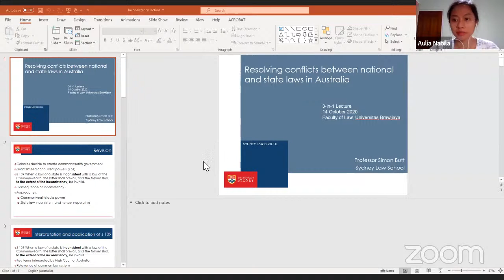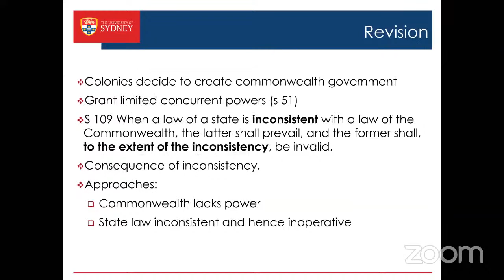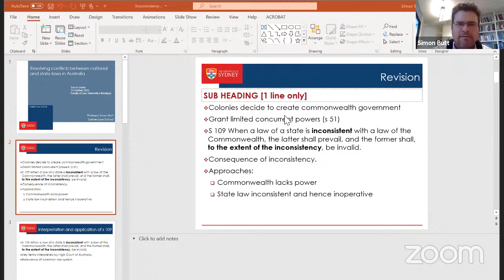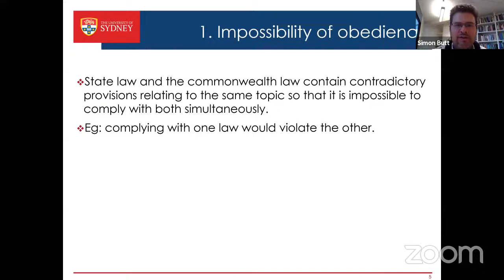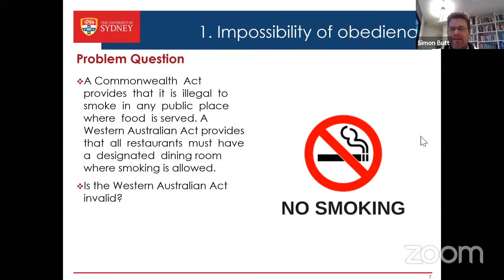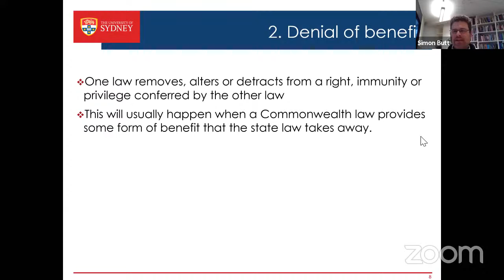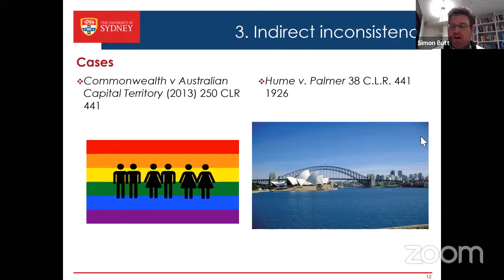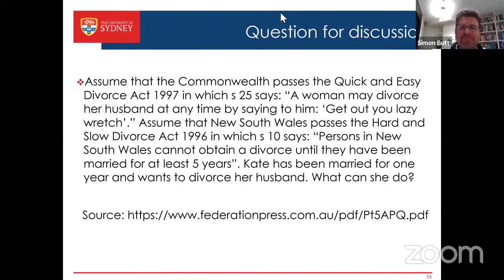Visiting Lecture, Constitutional Law, Faculty of Law Universitas Brawijaya